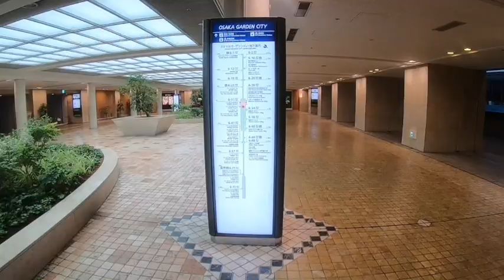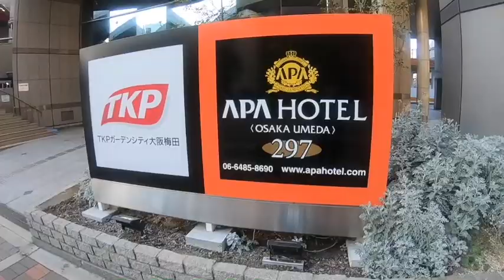TKPガーデンシティ大阪梅田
第106回薬剤師国家試験会場への道順です。阪急東通方面から歩きましたので、ほぼ全ての路線からの行き先に対応していると思います。